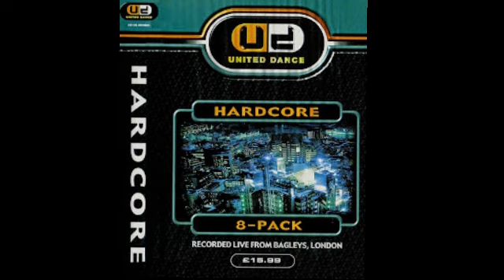Ratpack @ United Dance, 19th April 1999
[0:00] Ratpack - The Clipper

[5:50] Elevation - Can You Feel It?

[9:05] Rhythm Quest - Closer To All Your Dreams (Hybrid Mix)

[12:40] Ratpack - Searching For My Rizla

[17:35] M&M Feat Rachel Wallace - I Feel This Way (The Beefed Up Mix)

[21:08] Kicks Like A Mule - The Bouncer

[23:44] Sol Brothers - That Elvis Track (Dark Sky Remix)

[28:48] Unknown - Unknown

[32:18] DJ Edge - Compnded

[35:58] Awesome 3 - Don't Go